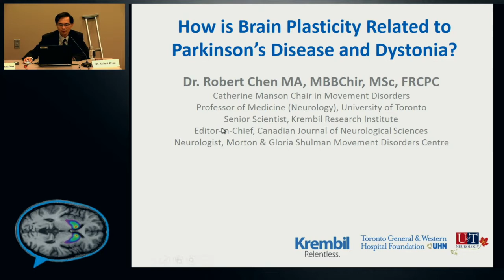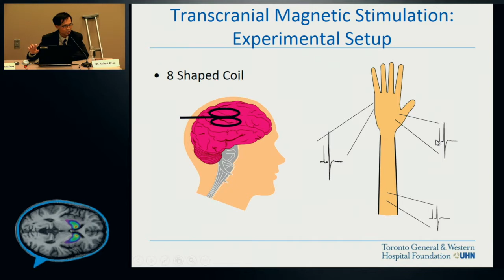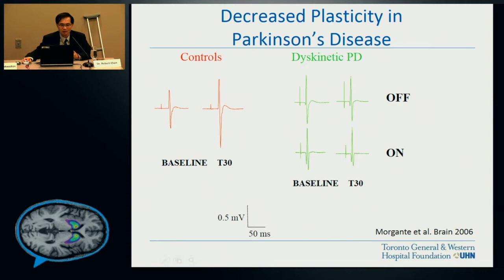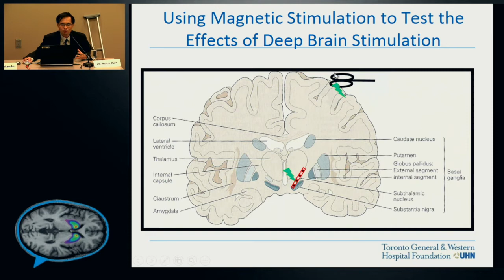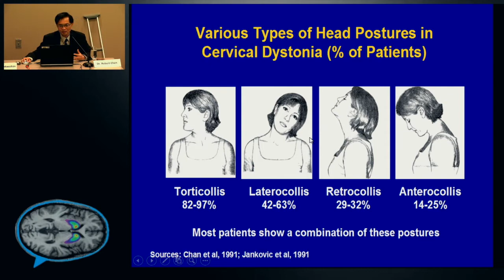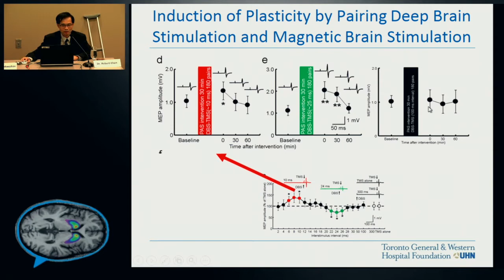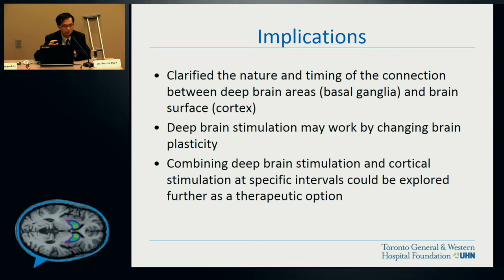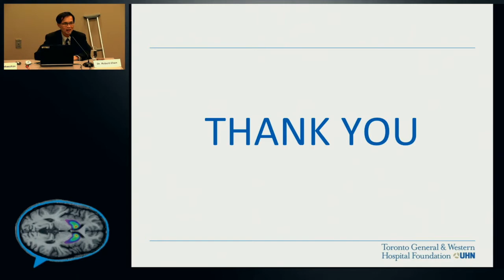Dr. Robert Chen: How is brain plasticity related to Parkinson’s disease and dystonia? (Oct 26 2017)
Dr. Robert Chen from the Morton and Gloria Shulman Movement Disorders Centre discuss different ways of how researchers assess brain plasticity in Parkinson’s disease and dystonia, how current treatments affect brain plasticity and the implications for the development of new treatments.